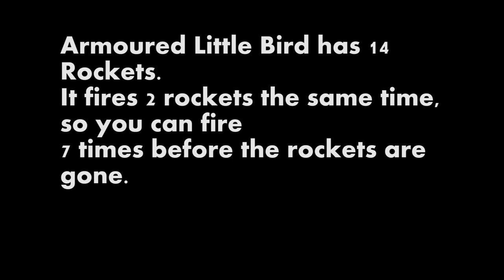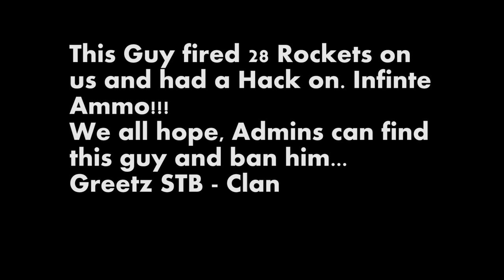[STB] - Adventures: DayZ Epoch | Hacker spotted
Und wieder mal haben wir einen Hacker aufm Server gefunden!!!
Bin mir aber nicht sicher, ob ich richtig bei den Raketen mitgezählt habe...

Trotzdem verstehen wir nicht, wie solche Leute das Game dann noch spielen wollen, mal ehrlich, da ist doch die ganze Spannung und Stimmung weg... besonders der Adrenalin Kick!!!

"Arma 2 - Operation Arrowhead" is a registered trademark of Bohemia Interactive a.s.